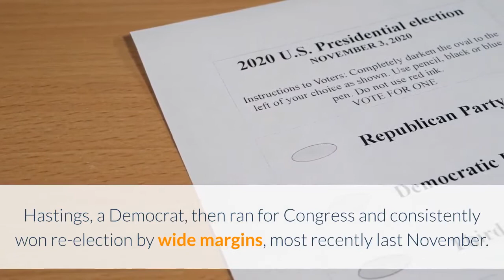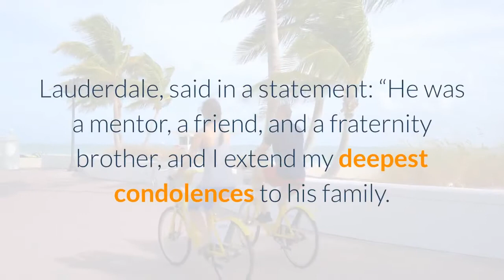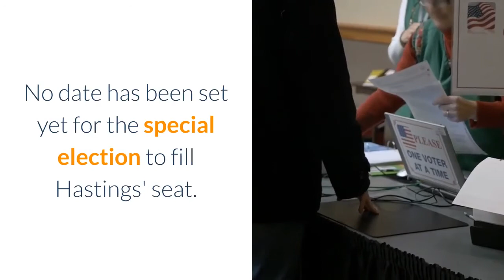Congressman Alcee Hastings who served in US House since 1995 dies at 84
WEST PALM BEACH, Fla. – Longtime Congressman Alcee Hastings has died. He was 84. Hastings, a Florida Democrat, was diagnosed with pancreatic cancer in January 2019. He served in the U. S. House since 1995. Before serving in Congress, Hastings served as a federal judge. But in 1981, two years after he was appointed to the bench by President Jimmy Carter, Hastings was charged with bribery in a federal sting operation. Hastings was acquitted, but in 1988 was impeached by the U. S. House and removed from the bench a year later by the U. S. Senate. Hastings, a Democrat, then ran for Congress and consistently won re-election by wide margins, most recently last November. U. S. Rep. Lois Frankel, D-West Palm Beach, called Hastings "a fierce fighter" and "great partner" in Congress.“It’s with a heavy heart that I have learned about the passing of my colleague and friend, Alcee Hastings,” said Frankel in a statement. “I’ve known Alcee for many years. He was a fierce fighter for civil rights and racial justice, and a great partner in Congress when it came to serving south Florida. He will be deeply missed. My heart goes out to his family, friends, and staff as we mourn his loss.”State Senator and Minority-Leader Designate Perry Thurston, D-Ft. Lauderdale, said in a statement: “He was a mentor, a friend, and a fraternity brother, and I extend my deepest condolences to his family.“Our political dean for South Florida for the past three decades, Congressman Hastings served our community, our state and our nation, and we are all the better for his dedicated commitment to public service, and his impact on countless lives.“His legacy will forever live on and live with us. Rest in peace, my brother.”Others lauded his work on broadening rights and protections for all of Americans.“Alcee Hastings was a champion for civil rights, and one of the most vocal leaders calling for equality for the LGBTQ+ community," said a statement from the Florida LGBTQ+ Democratic Caucus. "We have lost a fighter for justice, and his voice will be missed.”The U. S. Constitution requires the seats of House members who die, resign or leave office for other reasons be filled by a special election. No date has been set yet for the special election to fill Hastings' seat.